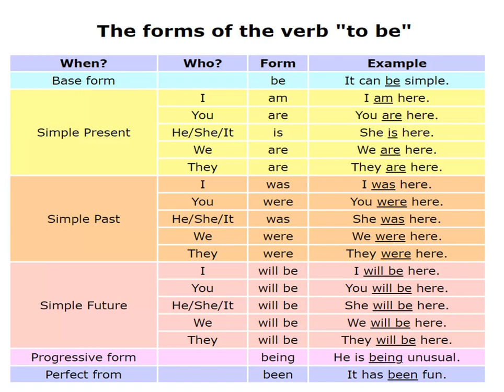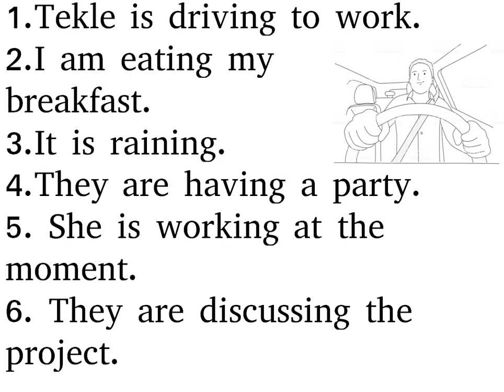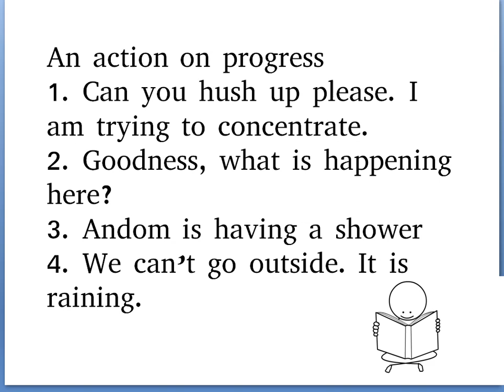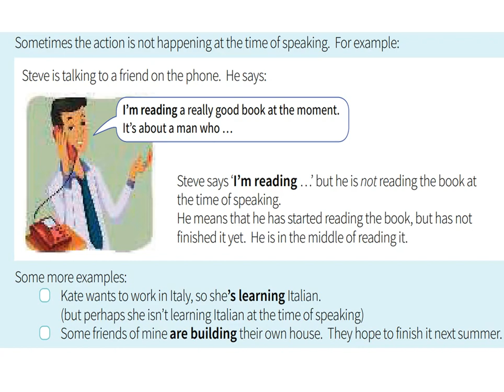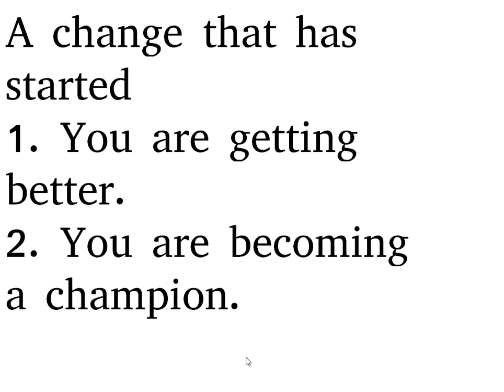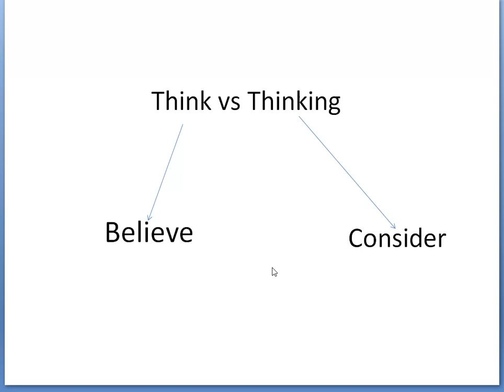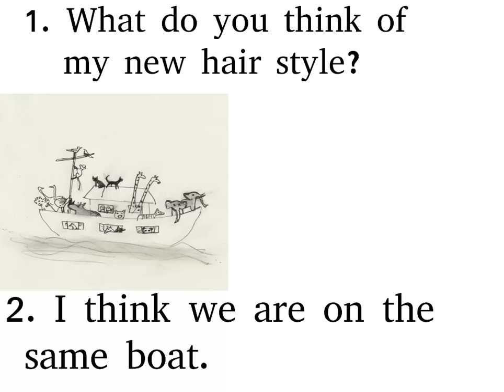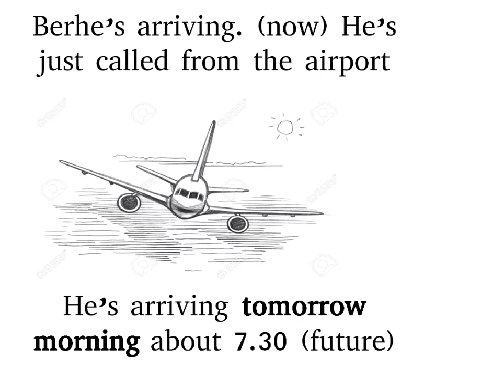Present continuous Tense እንግሊዘይና ንተዛረብቲ ትግርይና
ትምህርቲ ቋንቋ እንግሊዝ፣ ስዋስው